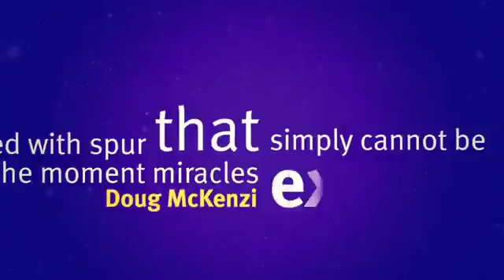Mnemonica Miracles (5 DVD Box Set Card Box DVDPack) by Juan Tamariz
Un tesoro inestimabile riguardo l'approccio di Juan Tamariz nel  mondo della magia

In questa lezione personale con Juan imparerete oltre venti routine da eseguire con suggerimenti essenziali e preziosi consigli. Il grande Tamariz vi dirà direttamente cosa è indispensabile per l'esecuzione di questi grandi effetti.

Un set di 5 DVD pieno di informazioni segrete. il vostro desiderio di padroneggiare nel favoloso mondo della magia ora si avvererà grazie agli insegnamenti di uno dei grandi della magia.

Sono inclusi anche trucchi con le carte veramente geniali ,dei veri e propri indimenticabili miracoli.

Mnemonica di Tamariz è riconosciuto da molti come il più importante libro sulla memorizzazione delle carte grazie alla sua fantastica evoluzione, Juan ha iniziato un suo progetto personale per documentare alcuni dei suoi effetti preferiti in video. Utilizzando le proprie telecamere ha registrato spettacoli dal vivo e trascorso ore rivelando i metodi, le idee ed i principi che egli usa per trasformare ingegnosi trucchi con le carte in miracoli indimenticabili.

Dettagli: 5 DVD. Ore di istruzioni. Più di 20 routine.